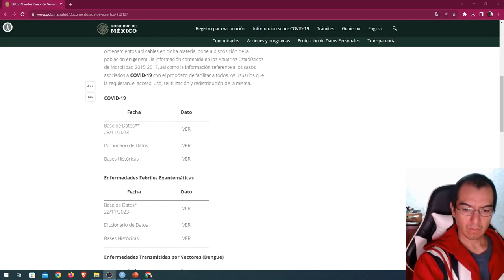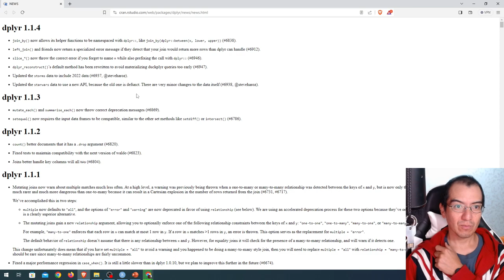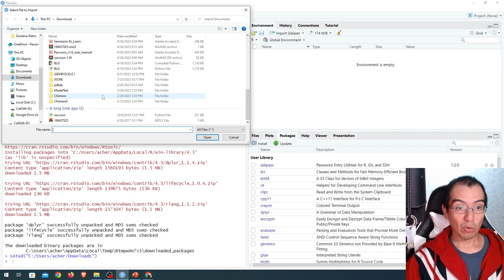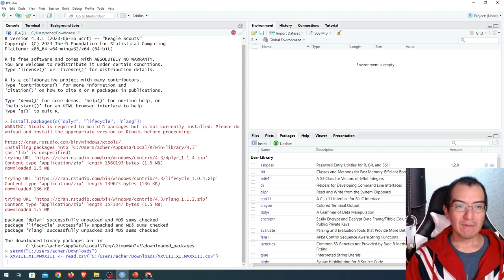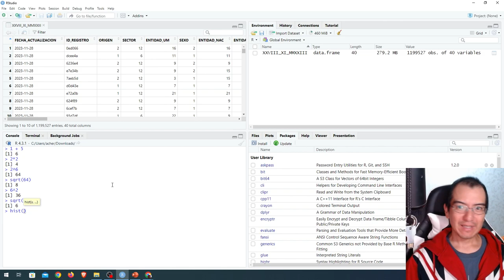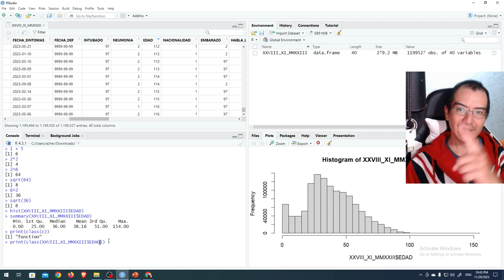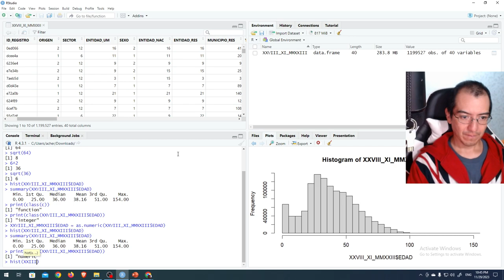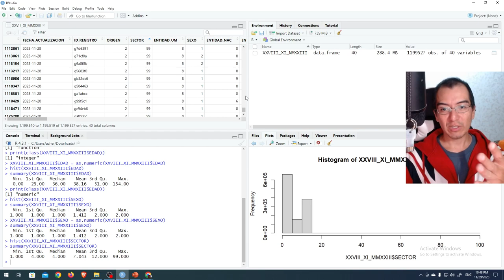R, primeros paso (parte 1).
Este video se deriva del material presentado en el XXXII Foro Internacional de Investigacion en Salud y muestra algunas maneras basicas de usar R y Rstudio.